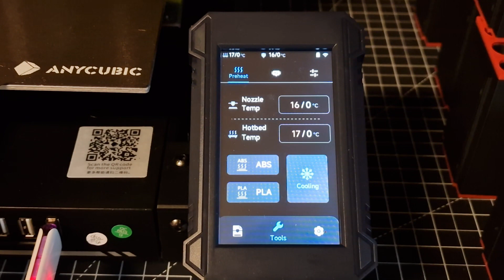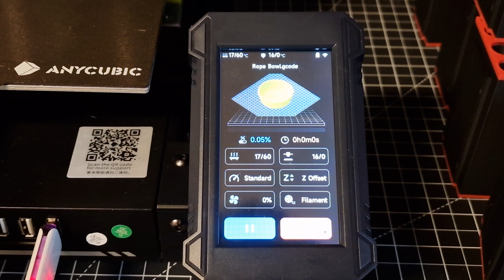Gut, Günstig & Schnell?! Der Anycubic Kobra 2 Pro Einsteigerking oder eher mäh?! -Coupon Code inside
Der Anycubic Kobra 2 Pro, Gute Speccs im Einsteigerbereich, macht ihn dies zu einer blinden Empfehlung?

Das Testgerät wurde mit von Geekbuying zur Verfügung gestellt, diese wie auch Anycubic haben aber keinen Einfluss auf den Inhalt des Videos.

00:12 Willkommen
00:25 Technische Daten
01:24 Was mir gefällt (Positiv)
02:55 Was mir nicht gefällt (Negativ)
04:33 Fazit

🔗Affiliatelinks :🔗
== Kostet euch nicht mehr, hilft aber diesem Kanal ==
Als Partner von Geekbuying verdiene ich an qualifizierten Verkäufen.

🎇️ Desktop Laser 🎇

💲 Coupon-Code: 8QC10EPN4M  (Checkout)  💲

💲 Coupon-Code  NNNEUOTLM3 (Checkout)  💲

🔩 3D-Drucker / 3D-Printer 🔩

💲 Coupon-Code ENDER3V3 (Checkout) 💲

💲 Coupon-Code 8UPODPX0YF (Checkout) 💲

Creality K1C 3D Printer + Space Pi + 4kg Hyper PLA-CF Filament
💲 Coupon-Code 8UPOENS4BF (Checkout) 💲

Updated Version mit Unicorn Nozzle !
💲 Coupon-Code 8IVEMUIVAS (Checkout) 💲

✨Creality K1 Max 3D Printer + Space Pi Dryer + 6kg Creality Hyper-PLA
💲 Coupon-Code K1MAXPI6 (Checkout) 💲

💲 Coupon-Code 8W56ZODLNJ (Checkout) 💲

✨Ender-3 V3 KE 3D Printer + Creality Nebula Camera + 2kg Creality Hyper-PLA Filaments
💲 Coupon-Code V3KECOM(Checkout) 💲

💲 Coupon-Code ENDER3V3SE (Checkout) 💲

💲 Coupon-Code NNNDEK1M (Checkout) 💲

🖥️ Gaming Monitore 🖥️

💲 Coupon-Code NNNGH27 (Checkout) 💲

💲 Coupon-Code NNNEUKTCT20 (Checkout) 💲

💲 Coupon-Code NNNDEH32S17 (Checkout) 💲

💲 Coupon-Code NNNDE7P20 (Checkout) 💲

💲 Coupon-Code 7MLNEAU8 (Checkout) 💲

☕Du möchtest mir einen Kaffee ausgeben, das geht hier?